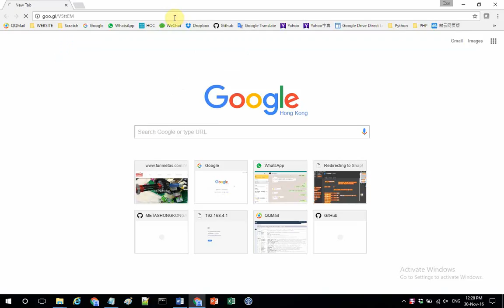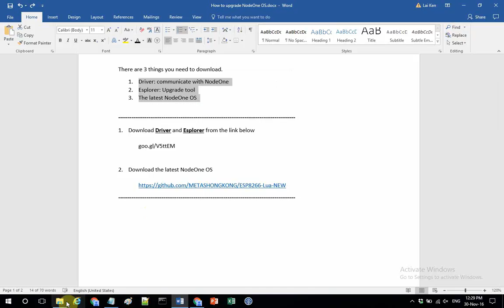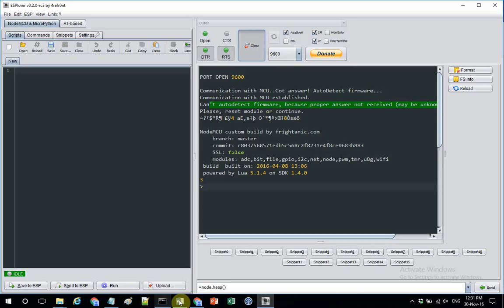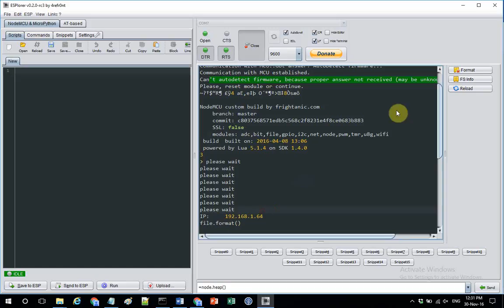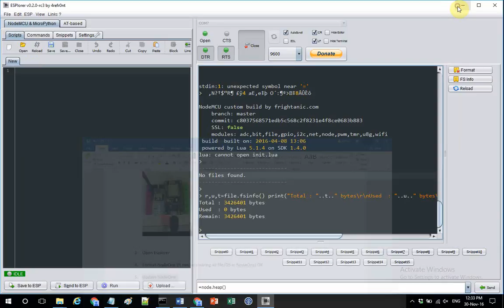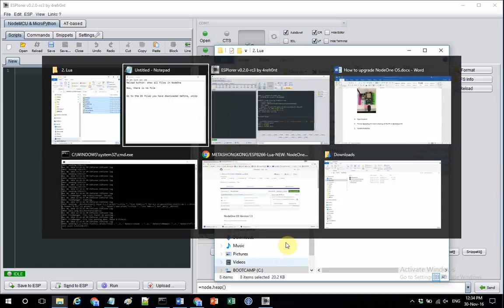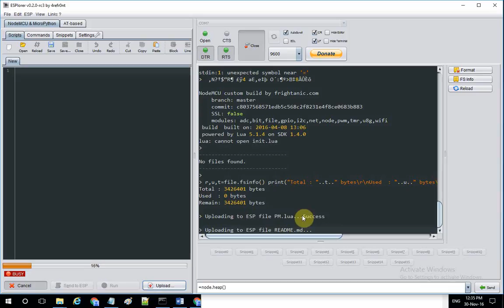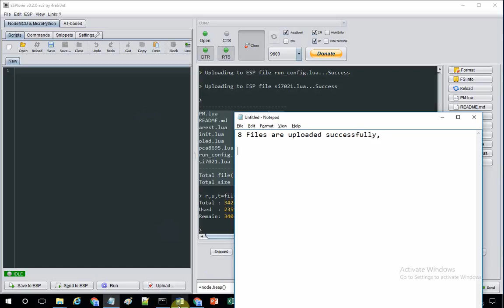How to upgrade NodeOne OS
There are 3 things you need to download.
1. Driver: communicate with NodeOne
2. Esplorer: Upgrade tool
3. The latest NodeOne OS

goo.gl/V5ttEM

2. Download the latest NodeOne OS